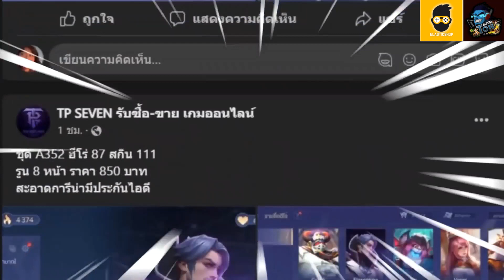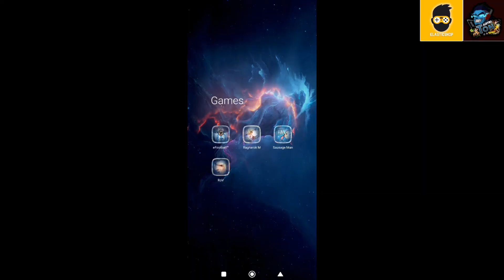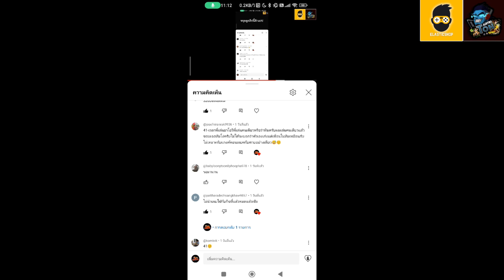ROV - รีวิว! ร้านค้าพเนจรสงครามอวกาศ ล่าสุด | คุ้มไหม? เหมาตู้กี่คูปอง?